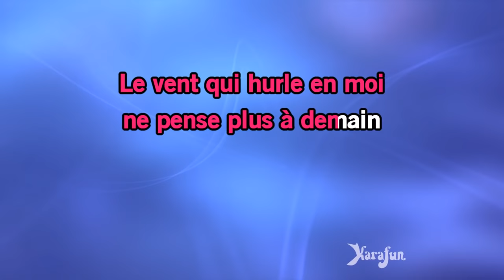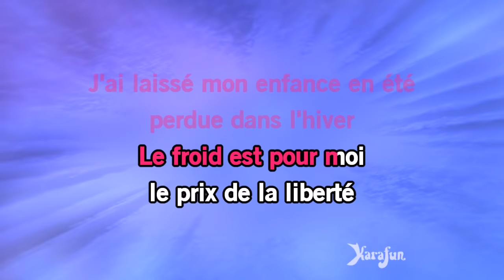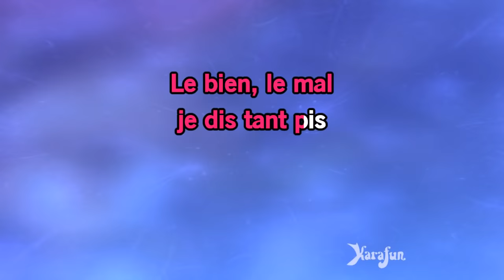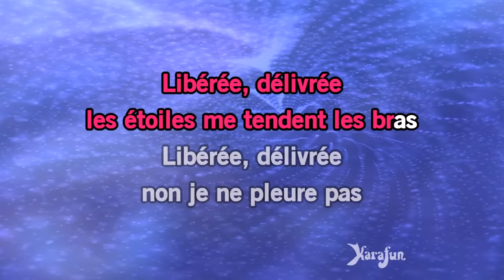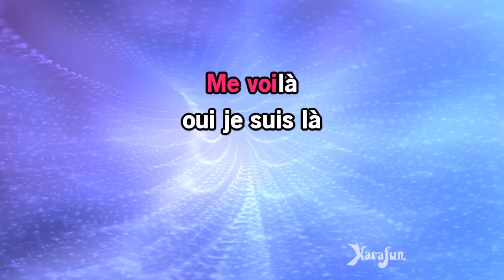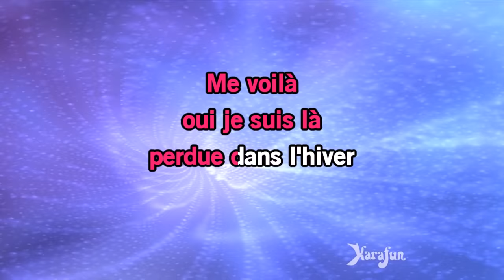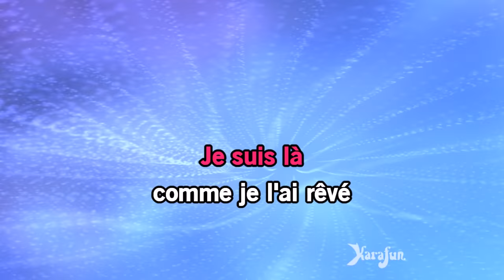Karaoké Libérée, délivrée - Frozen *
* Cette version contient un guide vocal d'apprentissage à faible volume. La version karaoké sans guide vocal est disponible Cet enregistrement est une reprise de Libérée, délivrée rendu célèbre par Frozen - Le titre proposé est un Playback et non la musique originale, il n'est pas chanté par Frozen. Cette version instrumentale/playback contient un guide vocal, les paroles et les choeurs.